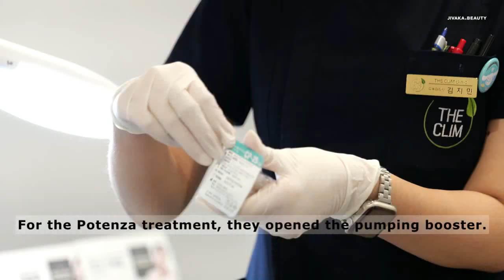Shurink, V-OLET, Potenza, and JUVE LOOK all at once at a Dermatology Clinic in Seoul, Myeongdong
I went to a dermatology clinic in Myeongdong to treat acne and double chin, as I could not ignore them anymore.
For anyone who has similar concerns, feel free to keep watching.
I was grateful that the doctor explained thoroughly!
For those who are curious about Shurink, V-OLET, Potenza, JUVE LOOK, please watch the video!